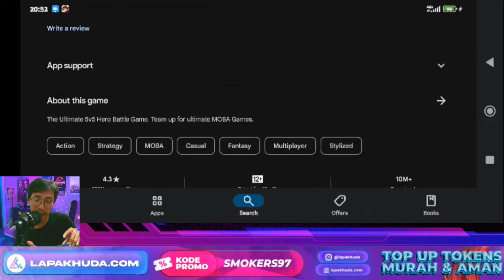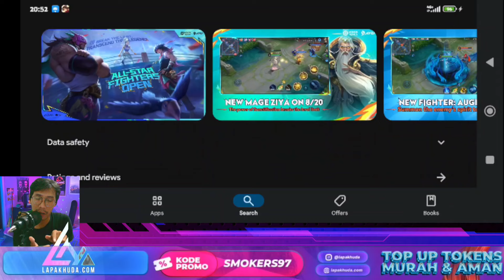Hero Baru Ziya Bakal Rilis 20 Agustus | Upcoming New Hero Mage Ziya - Honor of Kings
Hallo Barudak,
Akhirnya Hero yang bisa Naik Level Sampai Level 25 ini bakal rilis 20 Agustus 2024 di Honor of Kings Global ,betul banget ini adalah hero Ziya / Jiang Ziya ..

Hatur Nuhun Barudak Mamang 🙏🏻